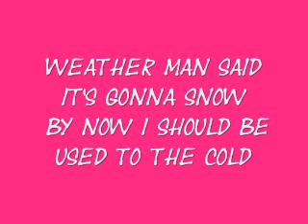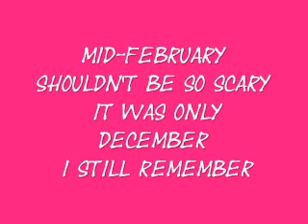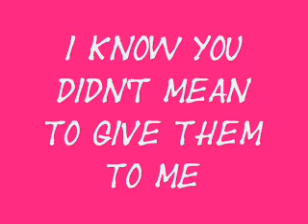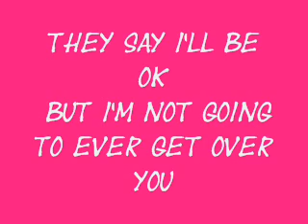Miranda Lamber - Over You